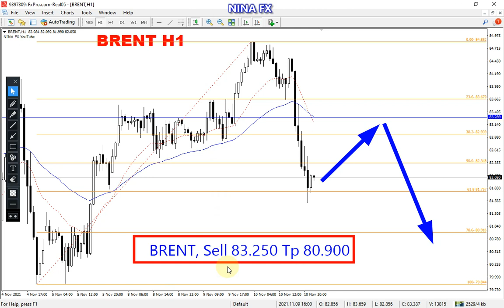Brent Oil Daily Analysis for November 11, 2021 by Nina Fx